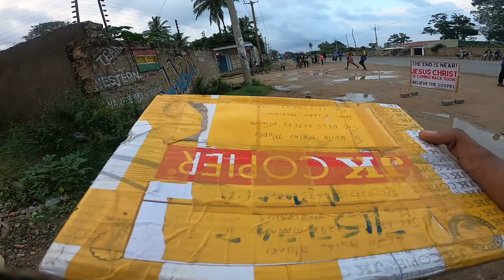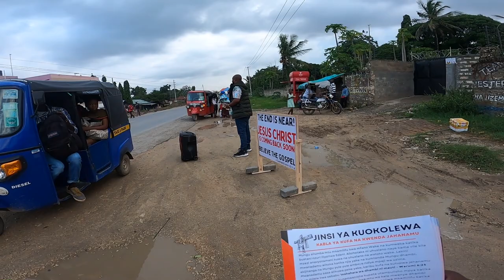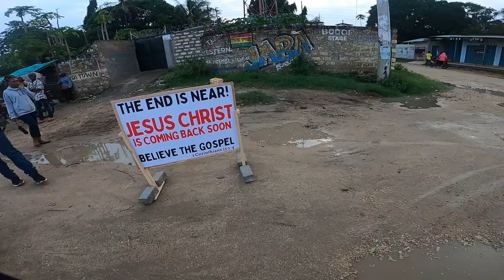Street Preaching Bodoi Sultan Palace Kenya - {Part 1/3}